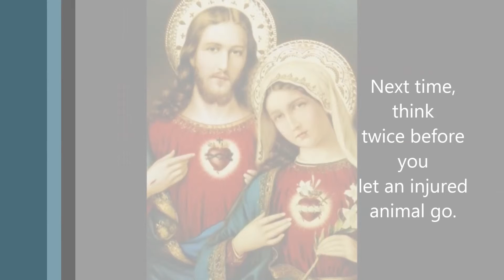Animals are IMPORTANT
think, think, think